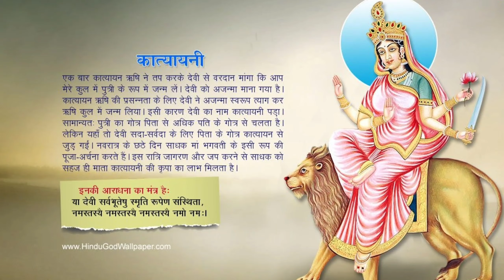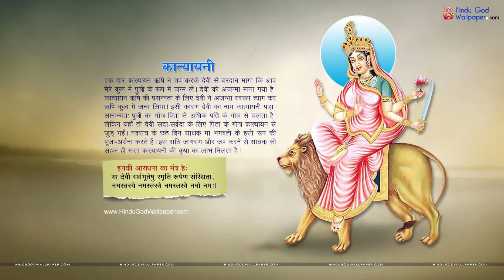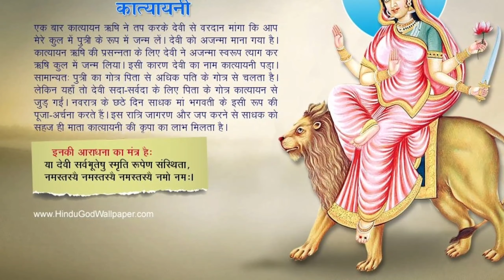नवरात्रि के छठे दिन मां कात्यायनी | मां कात्यायनी की कथा | मां कात्यायनी पूजा विधि, मंत्र और कथा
नवरात्र का छठा दिन मां कात्यायनी की उपासना का दिन होता है। इनके पूजन से अद्भुत शक्ति का संचार होता है व दुश्मनों का संहार करने में ये सक्षम बनाती हैं। इनका ध्यान गोधुलि बेला में करना होता है। सर्वसाधारण के लिए आराधना योग्य यह श्लोक सरल और स्पष्ट है। मां जगदम्बे की भक्ति पाने के लिए इसे कंठस्थ कर
नवरात्र में छठवें दिन इसका जाप करना चाहिए।
या देवी सर्वभूतेषु शक्ति रूपेण संस्थिता।